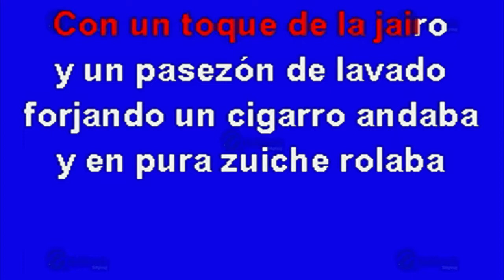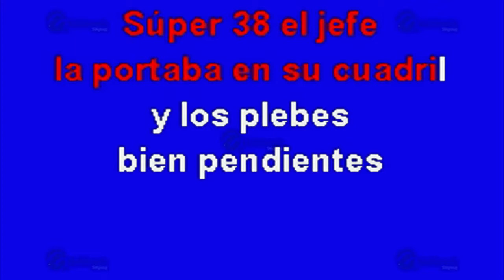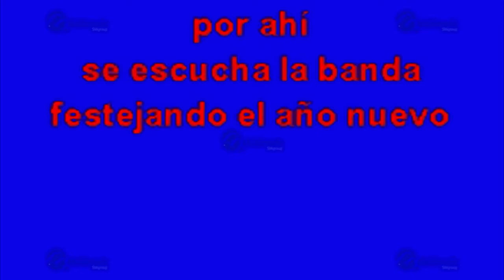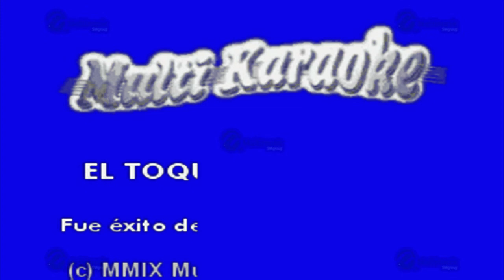MULTIKARAOKE - El Toque De La Jairo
Melodía: El Toque De La Jairo
Sólo como referencia, fue éxito de:  Larry Hernandez
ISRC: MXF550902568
CLAVE: OKE-0348
Copyright: Multimusic S. A. de C. V.